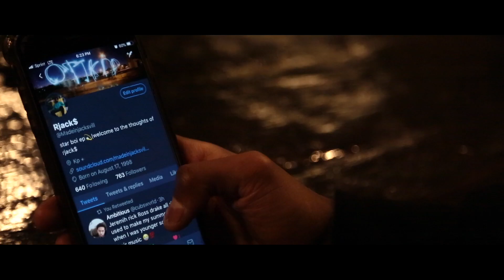Rjack$ | Last Forever (Shot by King Spencer)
New release by King Spencer. Search the song heading again on Facebook or Youtube to find it elsewhere. Follow me at the following links.

Instagram.com/SpencerVibe
Instagram.com/KingSpencer100
Twitter.com/KingSpencer100
Facebook.com/KingSpencer100